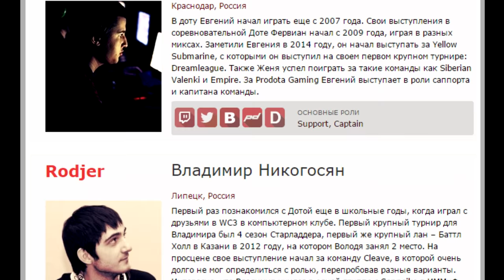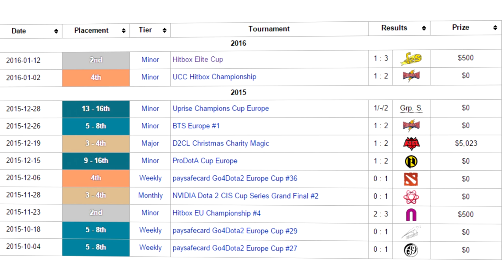Обзор команд (ProDota Gaming)